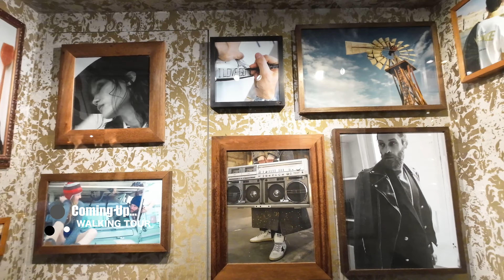Venice Italy, Day 22 Walk Tour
🎥 RECORDED On 22/SEPTEMBER/2023
FRIDAY at 18:00 P.M

Video from: Venice Italy
Video type: City Walking Tour
Video resolution: 4K High Quality

NOTE: To View at 4K For The Best Experience, We Recommend

This Video Vlog Is Made To Show The City And The Environment, If You Are Present In This Video And You Don't Want To Be Please Contact Me Or Comment On This Video And I Will Remove You Completely & Immediately